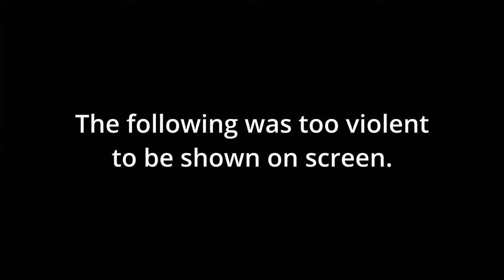The Jerk's Guide To League Of Legends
I don't deserve a description.